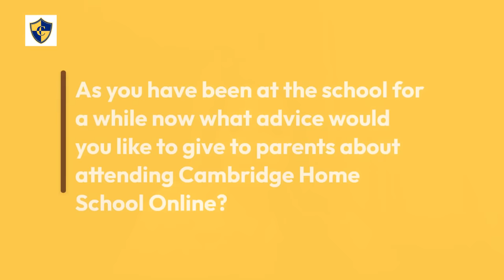Stacey Gurney Parent Reviews Cambridge Home School Online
Parent Stacey Gurney was worried about her daughter losing interest in Chemistry and her dream of one day becoming a doctor at the previous school. Happily all of that changed after joining Cambridge Home School Online.

In this video, Stacey Guney reviews Cambridge Home School Online